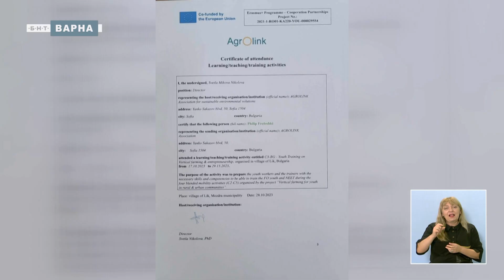ФИЛИП ФРОЛОШКИ – ЗА ГЛАСА НА МЛАДИТЕ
Филип Фролошки е 12-класник във варненското Средно училище за хуманитарни науки и изкуства „Константин Преславски“. В началото на последната си учебна година той спечели първо място в конкурса за подкаст "Млади гласове" – част от Европейската нощ на учените, записа отлично представяне с проекта "Save it" в конкурса на образователното министерство "Млади таланти" и участва в обучение в село Лик, посветено на вертикалното земеделие и насочено към младежи от селските и градските общности. Какво казват младите гласове на България - Филип Фролошки гостува на „Знание.бг“. Абонирайте се нашия youtube канал БНТ Варна, за да виждате всичко от нас